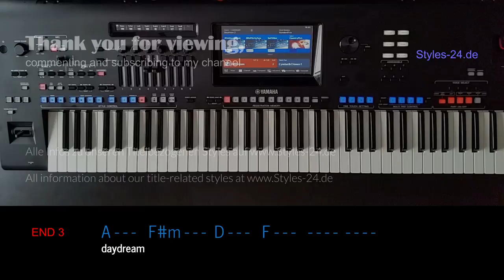Daydream-Beagle Music Ltd., Cover, Eingespielt auf Yamaha Genos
Die Demo-Videos werden mit unseren Styles live, z.B. am Tyros 4, Roland BK-9 oder dem Pegasus Wing aufgenommen.

The demo videos are live with our styles, for example, on Tyros 4 was added to the internal HD.